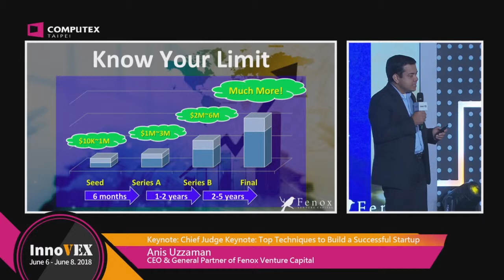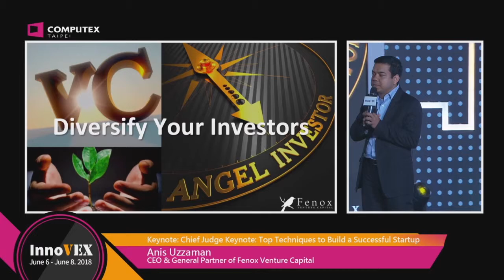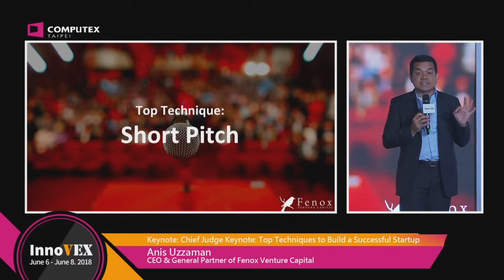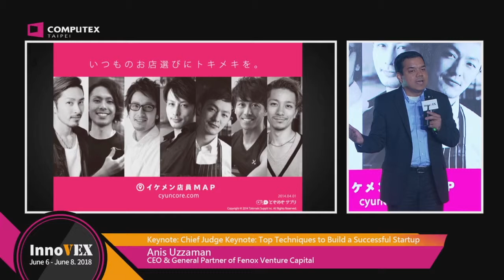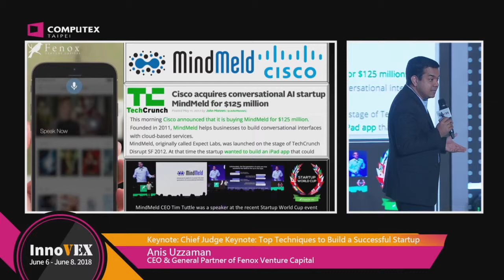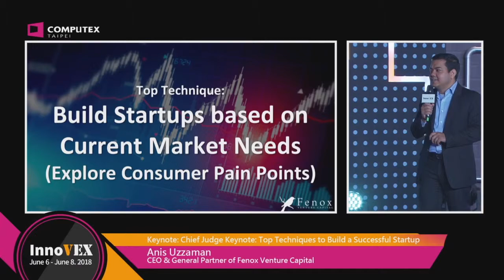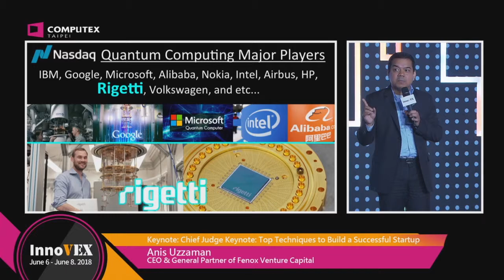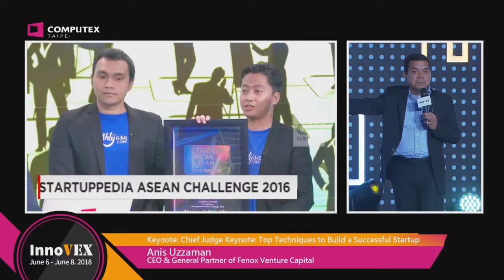2018 InnoVEX Forum-Chief Judge Keynote: Top Techniques to Build a Successful Startup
Speaker: Anis Uzzaman, CEO & General Partner of Fenox Venture Capital